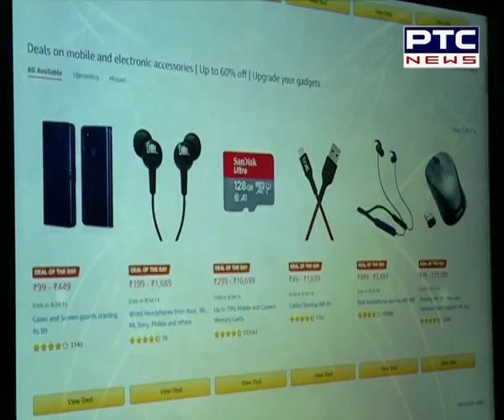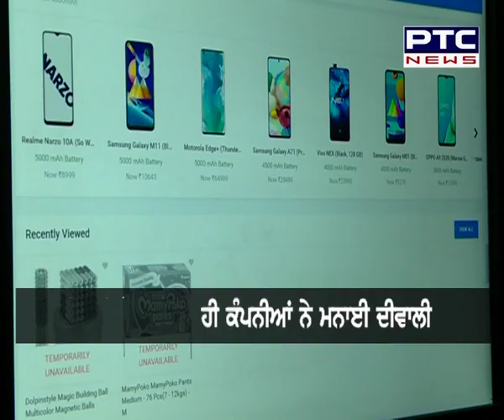Lockdown ਦੇ ਬਾਵਜੂਦ ਵੀ ਲੋਕਾਂ ਨੇ ਉਡਾਇਆ Online Shopping 'ਤੇ ਅਰਬਾਂ ਰੁਪਈਆ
ਲੌਕਡਾਊਨ ਦੇ ਬਾਵਜੂਦ ਵੀ ਲੋਕਾਂ ਨੇ ਉਡਾਇਆ ਆਨਲਾਈਨ ਸ਼ੌਪਿੰਗ 'ਤੇ ਅਰਬਾਂ ਰੁਪਈਆ